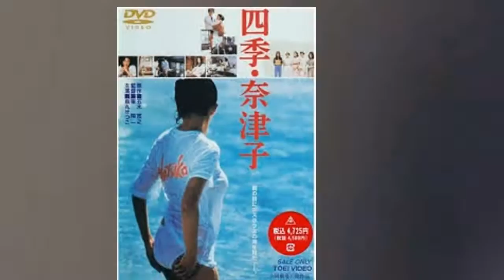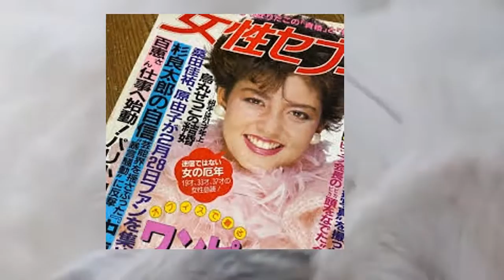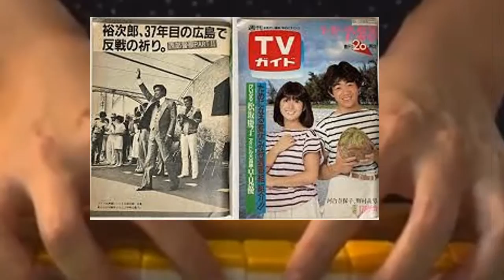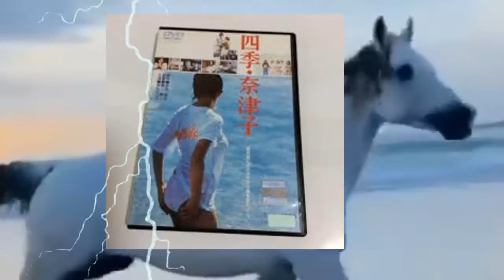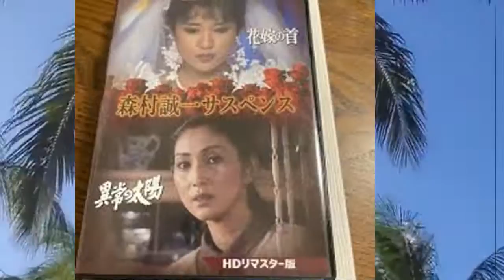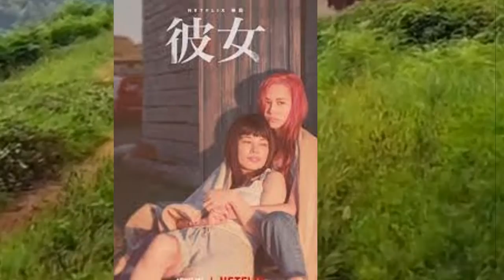烏丸せつこの隠された死因や残された遺産に一同驚愕…